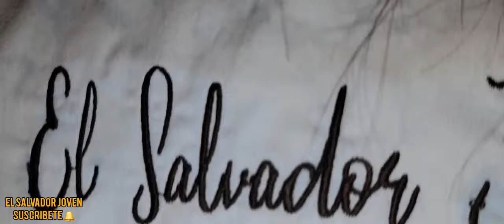UN LUGAR BONITO CON GRUPO CLAVE 7